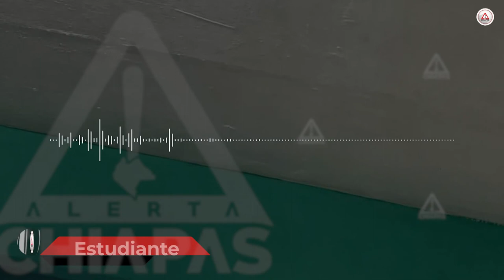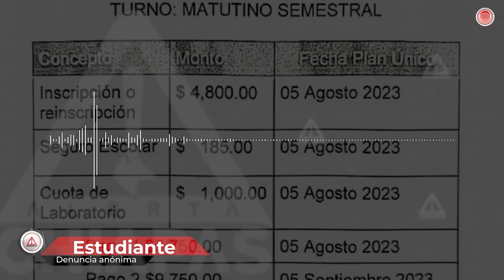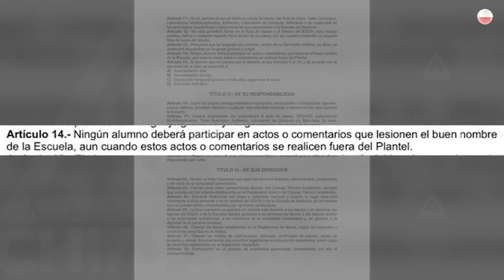Escuela vieeeja: Universidad Salazar Tapachula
Les quieren cobrar más pero estudian en el abandono total, además, no pueden participar en actos o comentarios que lesionen el buen nombre de la Escuela, o les dan de baja.